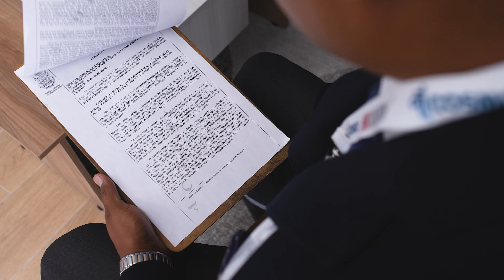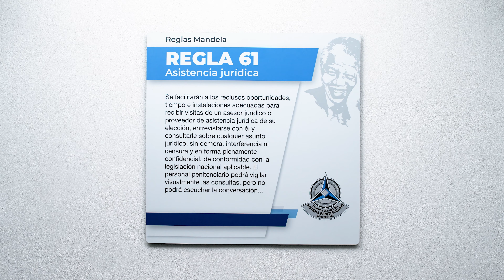El Sistema Penitenciario de Querétaro pone en marcha sus locutorios virtuales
La Comisión Estatal del Sistema Penitenciario de Querétaro se mantiene a la vanguardia en el país con la construcción de los locutorios virtuales, un espacio con herramientas tecnológicas que fomenta el respeto a los derechos humanos y la seguridad jurídica para una defensa adecuada de las personas privadas de la libertad.